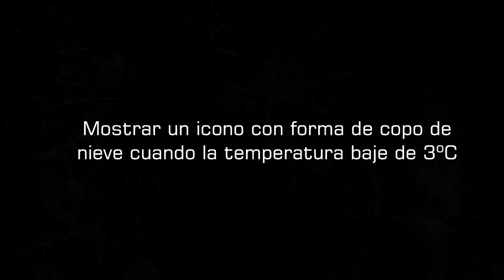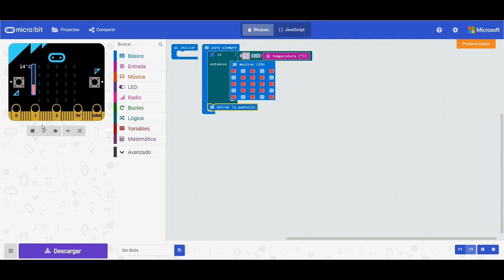Reto 05. Avisar de placas de hielo. Programando la micro:BIT con MakeCode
Reto 5. Aviso de placas de hielo.
La mayoría de coches incorporan en el salpicadero, junto a la pantalla que marca la temperatura exterior, un testigo con forma de copo de nieve, que avisa de la posibilidad de que haya placas de hielo en la carretera. Este testigo se suele iluminar cuando la temperatura baja de 3 grados centígrados.
Objetivo.
Mostrar en el panel LED de la micro:BIT un icono con forma de copo de nieve cuando la temperatura esté por debajo de 3 grados.